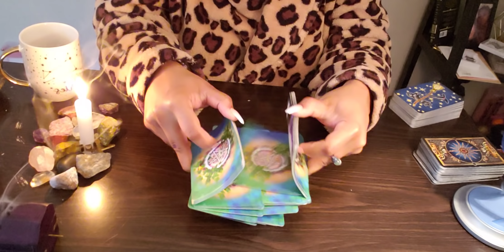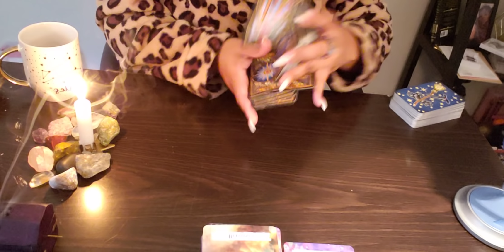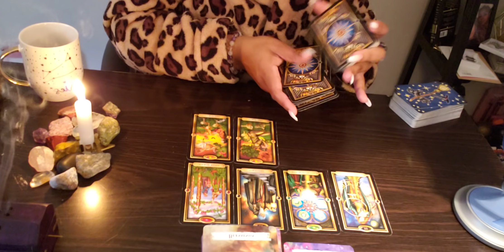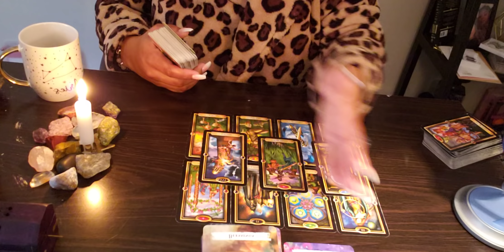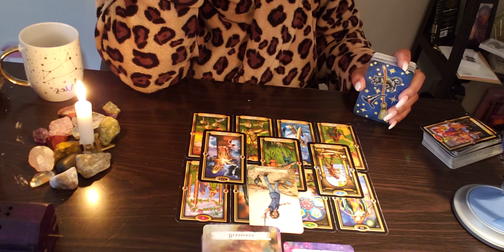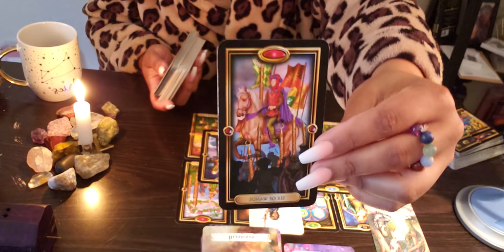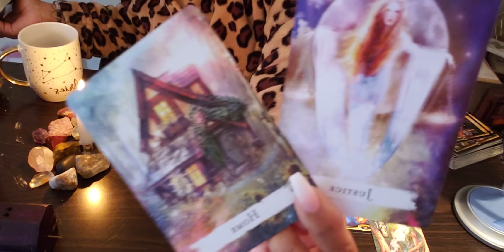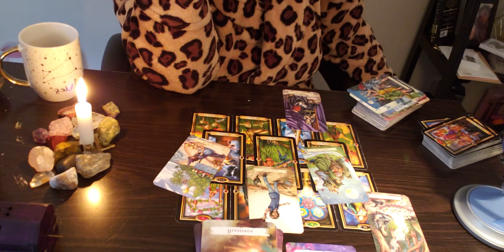CAPRICORN ♑️ 72 For You- “IM PULLING UP ON YOU…, PUT SOME RESPECT ON MY NAME.” 👻